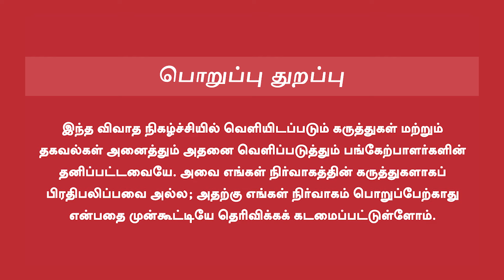Thupparivaalan 2 | துப்பறிவாளன் 2 இயக்குவது யாரு?Thupparivaalan2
Thupparivaalan 2 | துப்பறிவாளன் 2 இயக்குவது யாரு?